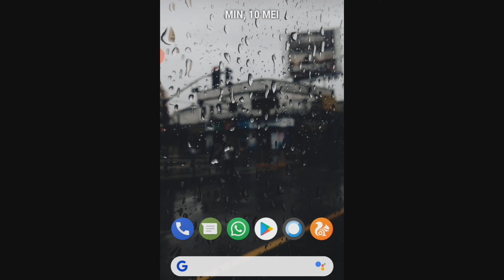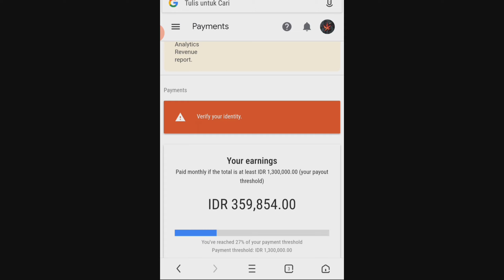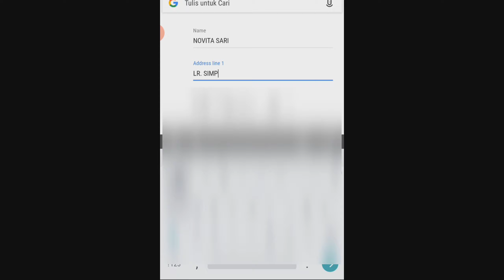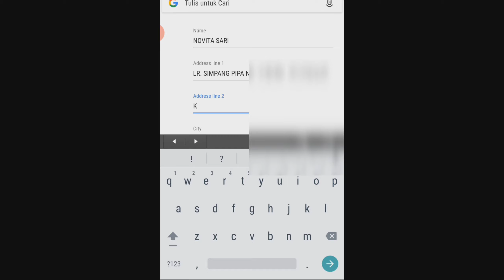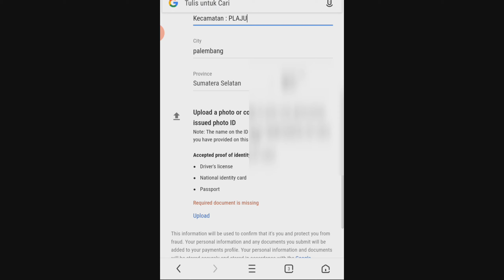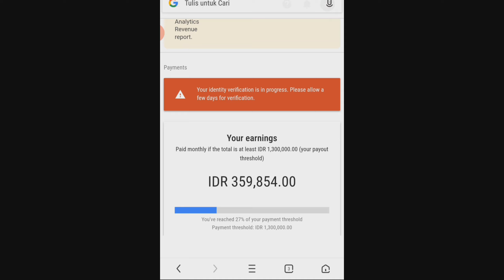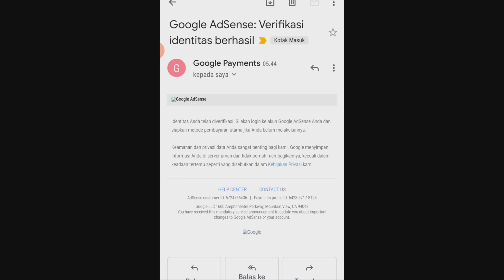Tutorial Verifikasi Identitas KTP Di Google Adsense Menggunakan HP Android